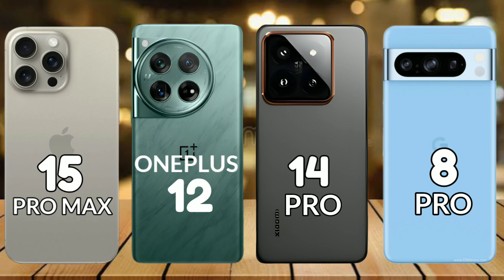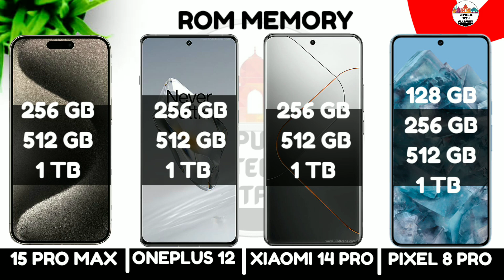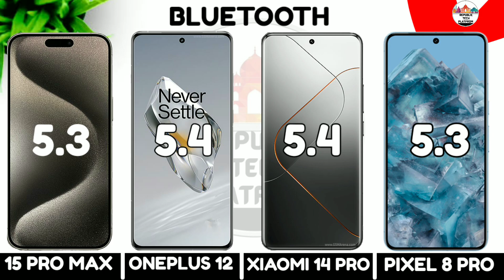iphone 15 pro max vs Oneplus 12 vs Xiaomi 14 pro vs Pixel 8 pro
▶️L I K E. C O M M E N T. S U B S C R I B E.      SHARE